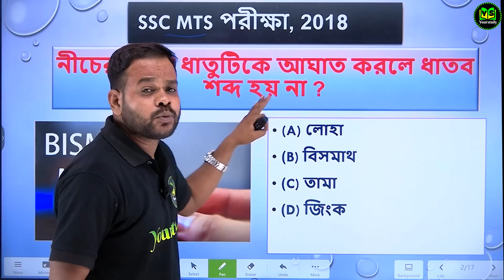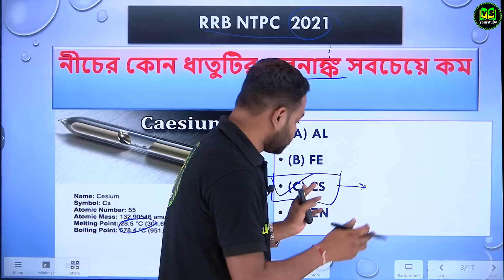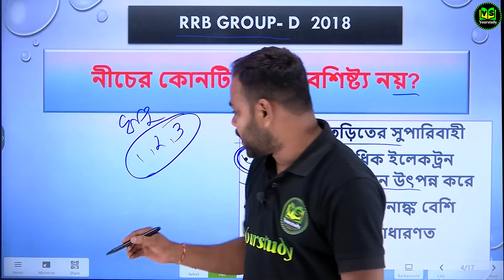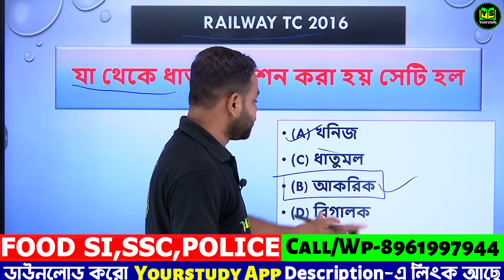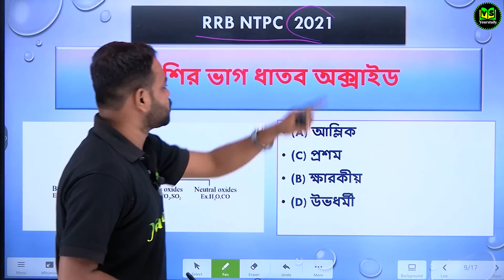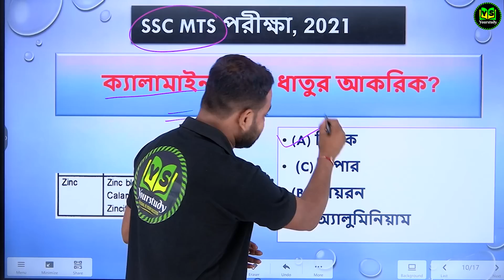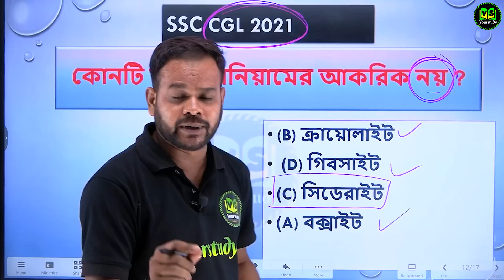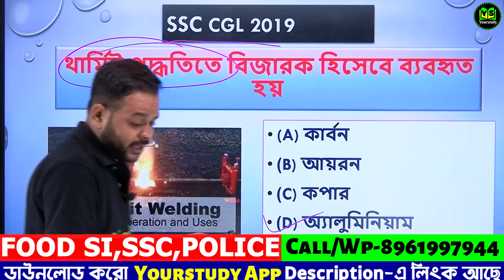ধাতু ও ধাতুর আকরিক থেকে আসা সেরা 15 টি প্রশ্ন উত্তর | FOR ALL GOVT EXAMS